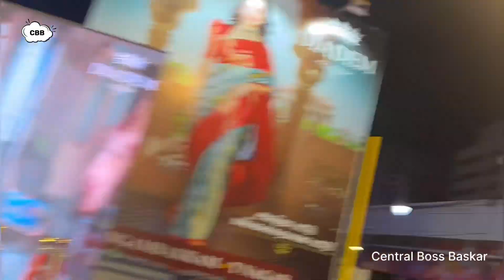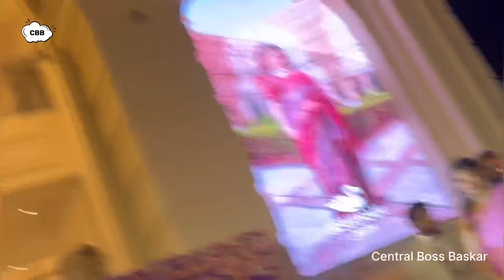Tamanna Bhatia Diadem new shop opening | Jailer Kavaala Dance 💃😍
Kaavaalaa Song today Trending | kaavaalaa song Tamannaah slow motion dance

Kaavaalaa Song | Kaavaalaa Making Video | Kaavaalaa Tamannah Making Video | Kaavaalaa Tamannah Dance Video | Jailer Second Single  | Jailer Songs

Kaavaalaa Song Making Video | Kaavaalaa Tamannaah Dance | Jailer